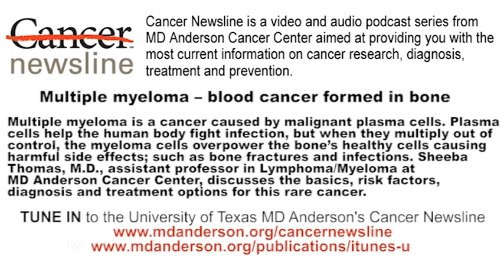Multiple myeloma -- blood cancer formed in bone marrow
Multiple myeloma is a cancer caused by malignant plasma cells. Plasma cells help the human body fight infection, but when they multiply out of control, the myeloma cells overpower the bone's healthy cells causing harmful side effects; such as bone fractures and infections. Sheeba Thomas, M.D., assistant professor in Lymphoma/Myeloma at MD Anderson Cancer Center, discusses the basics, risk factors, diagnosis and treatment options for this rare cancer.